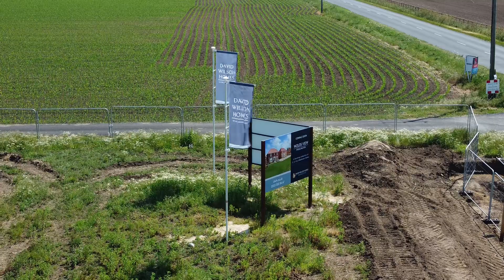Groundworks beginning at the Gladman Development Site in Pocklington.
Barrett Homes - Stewart’s Reach
David Wilson Homes - Wolds View